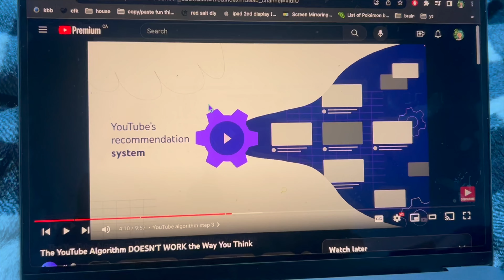VLOG | Exploring New Flatbread, Channel Updates, Favourites, and a Nail Fail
Hey guys! In today's video come along with me while I try the President's Choice Squash, Kale & Beet flatbread, create some channel graphics and talk about upgrades & updates coming to my channel!